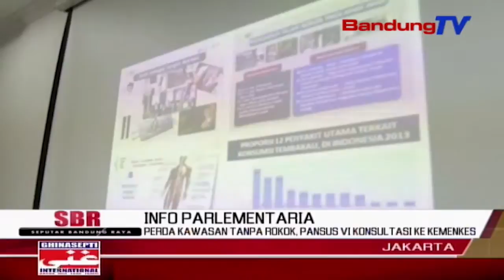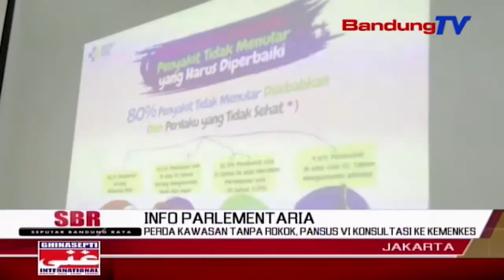PERDA Kawasan Tanpa Rokok, PANSUS VI Konsultasi Ke KEMENKES | SBR | BANDUNGTV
SBR | BANDUNGTV | DINDA RIZKYANA | Perokok aktif di jawa barat meningkat terutama di kalangan pelaar dari lima belas persen menjadi dua puluh persen. oleh karena itu, pansus enan dprd jabar berkoordinasi dengan kementerian kesehatan, untuk menekan angka perokok di jawa barat. salah satunya dengan merumuskan perda kawasan tanpa rokok.